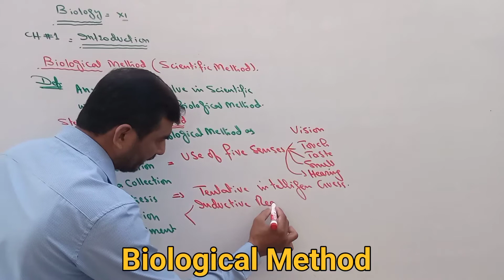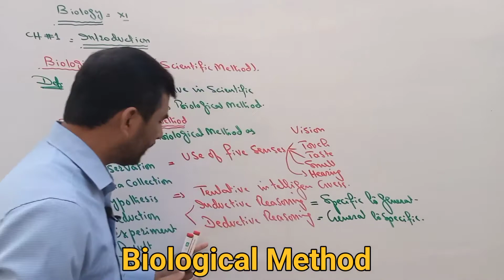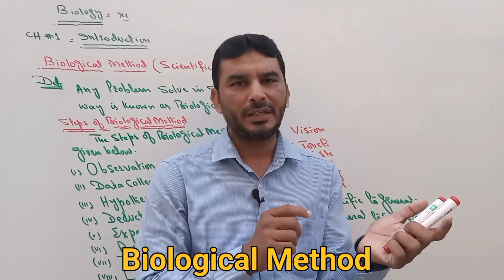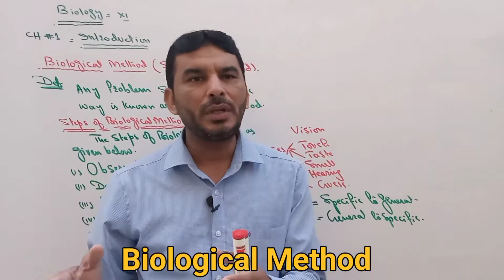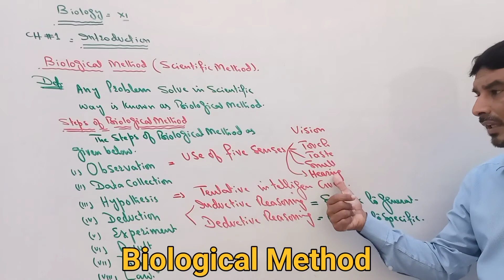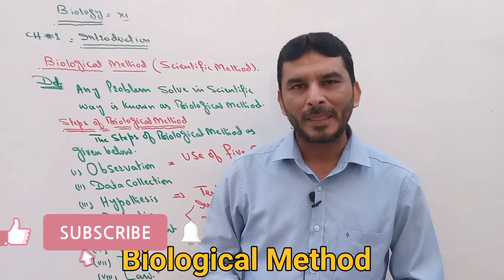Biological Method Lec=9#by Prof Sagheer Ahmed in Urdu Hindi.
Hello! students in this lecture you learn about what is biological Method and steps of Biological Method..

Biological Method

Scientific Method

Prof Sagheer Zoology